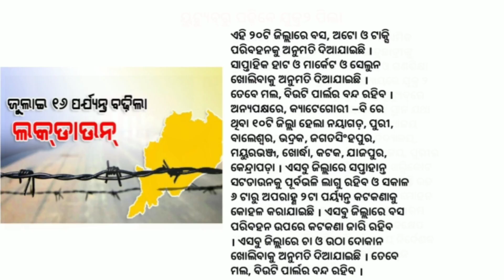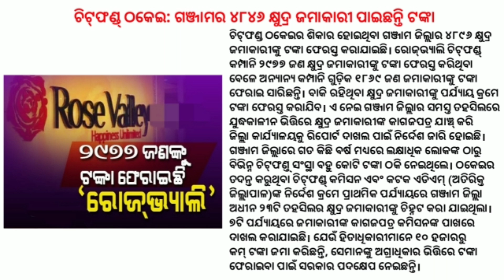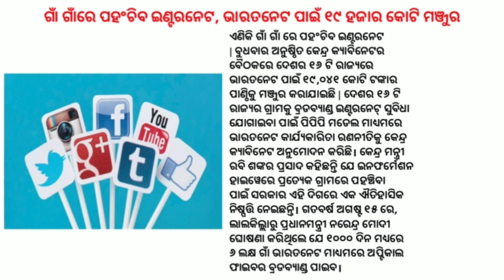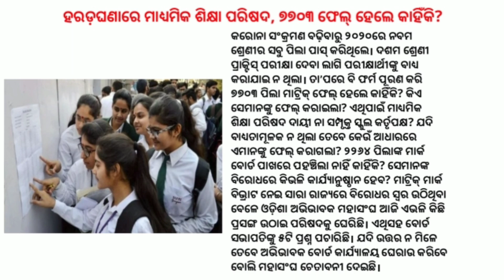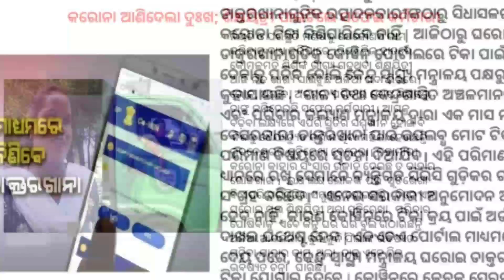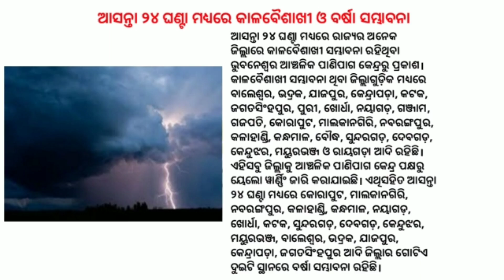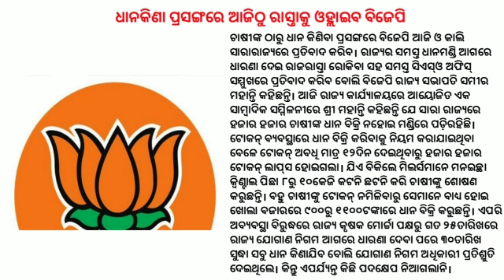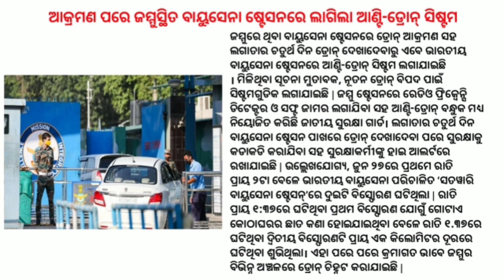Lockdown Extended Till July 16 | YouTube Classes For Plus Two | International Flights Suspended